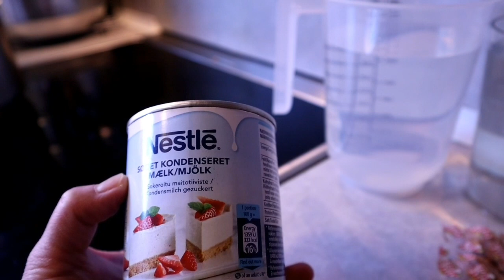วิธีทำคาราเมลง่ายๆจากนมข้นหวาน คลิปนี้เลย